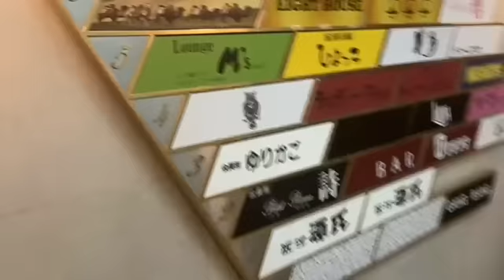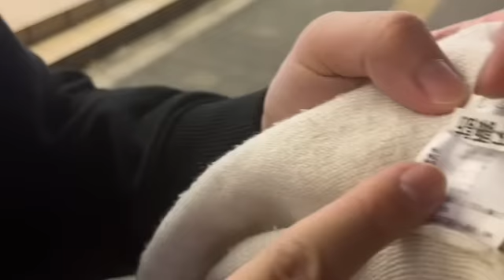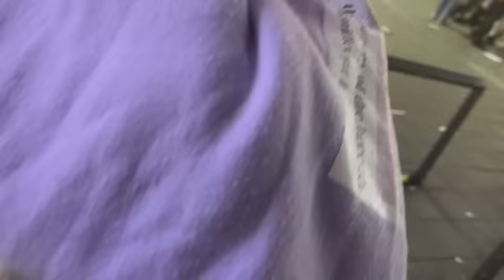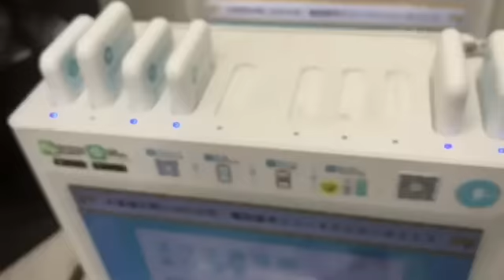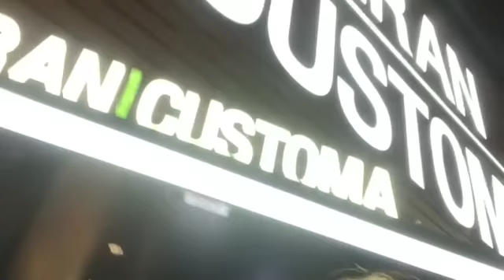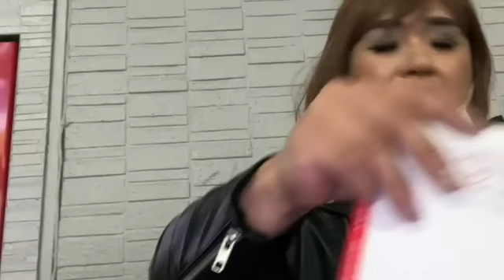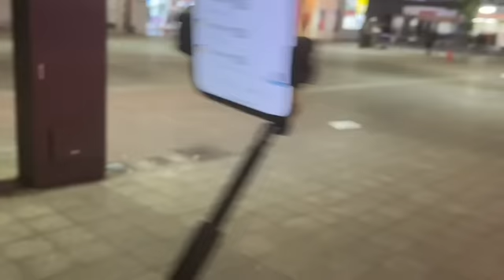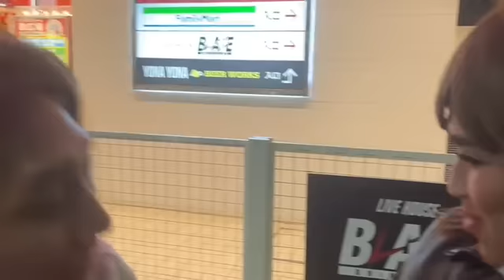ヒドンナ ツナちゃんを助けにいく！！ 2022年12月01日00時